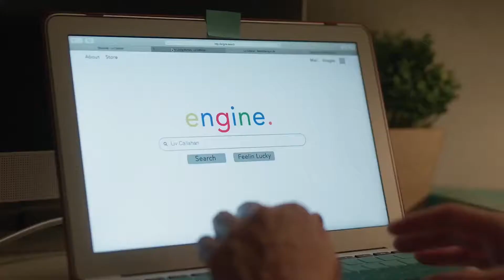LETHAL LOVE LETTER - Official Trailer (2022) Clare Grant, Rick Malambri